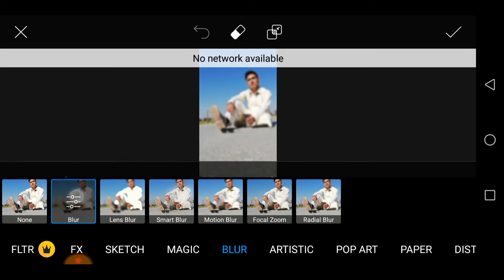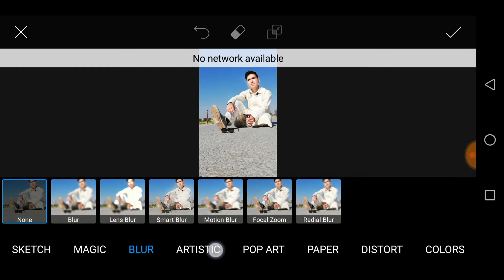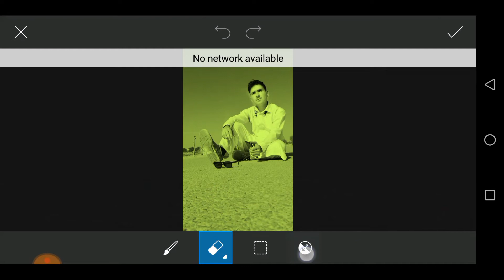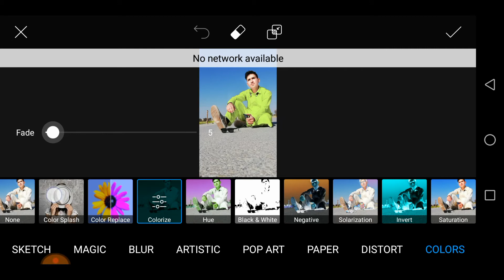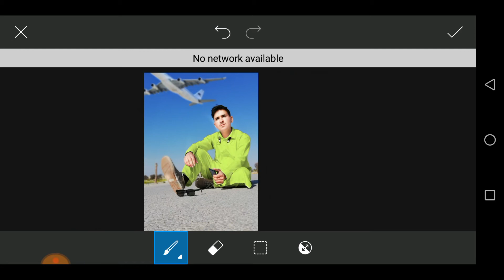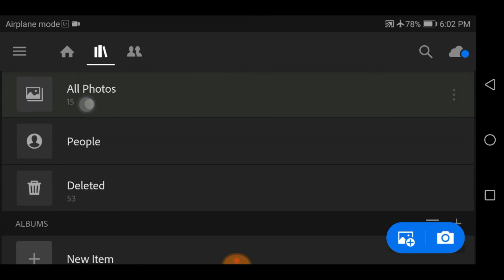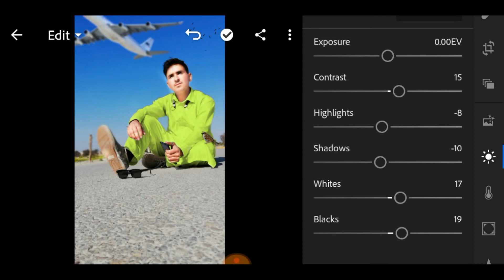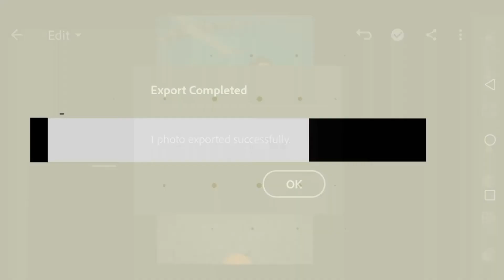How to editing PicsArt || Step by Step || Photo editing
PicsArt

Lightroom

PNGLink.

 Saprow Png

Airplane Png

Birds Png

❤LIKE kare.

❤SHARE kare.

❤And Please

. . . . . . . . . . . .  💜THANKS💜. . . . . . . . . . . .